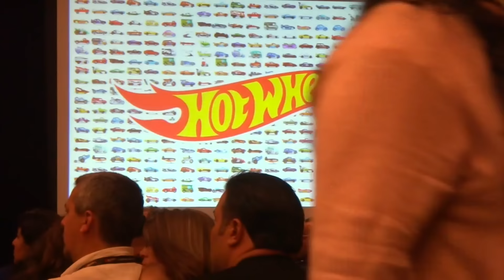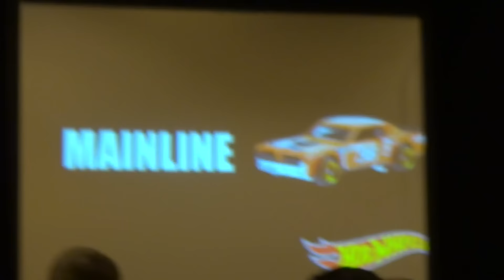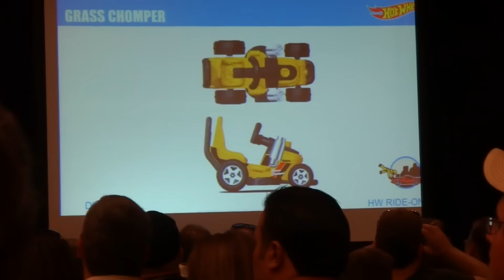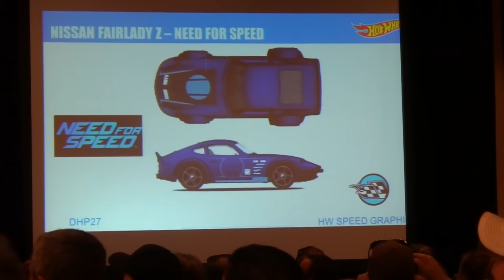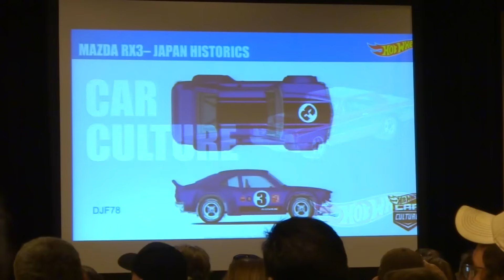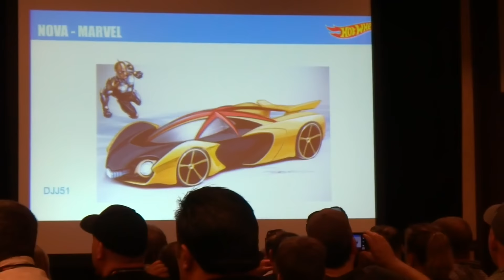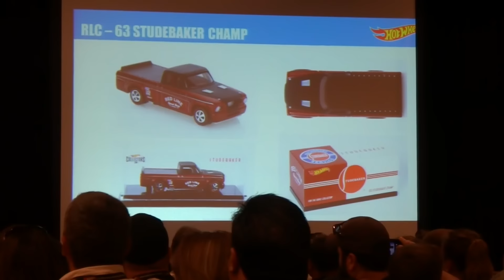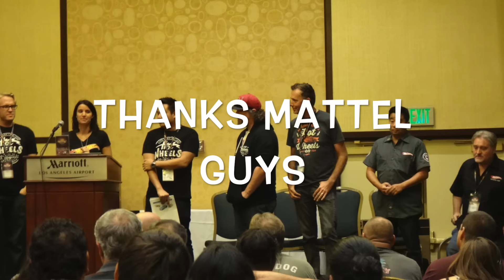Hot Wheels 2016 Lineup Sneak Peeks - Convention Finale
Here are the 2016 Hot Wheels Lineup sneak peeks presented by the Mattel Staff at the 2015 Hot Wheels Collectors Convention at the LAX Marriott.

THANKS!!!

Aquí están los picos de 2016 Hot Wheels Lineup furtivos presentados por el Estado Mayor de Mattel en el Hot Wheels Convención 2015 para coleccionistas en el LAX Marriott

นี่คือ 2016 รุ่น Hot Wheels ยอดเขา แอบ นำเสนอโดย พนักงาน แมทเทล ที่ 2015 Hot Wheels ประชุม นักสะสม ที่ สนามบิน LAX แมริออท

Berikut adalah 2.016 puncak Hot Wheels Lineup menyelinap disampaikan oleh Staf Mattel di 2015 Hot Wheels Kolektor Konvensi di LAX Marriott .

ここLAXマリオットで2015ホットウィールコレクター大会でマテルスタッフによって提示された2016ホットウィールのラインナップスニークピークです。

Narito ang 2016 Hot Wheels lineup sneak peak iniharap sa pamamagitan ng Mattel ang staff sa 2015 Hot Wheels kolektor Convention sa lax Marriott.

下面是在位于洛杉矶的万豪酒店2015年风火轮收藏家公约所呈现的美泰员工2016年风火轮阵容最新发展动向。

Voici les pics de 2016 Hot Wheels Lineup sournoises présentés par l'état-major Mattel Hot Wheels à la Convention des Collectionneurs 2015 au Marriott LAX .

Aqui estão os picos de 2016 Hot Wheels Programação furtivos apresentados pela Mattel funcionários da Convenção Collectors 2015 Hot Wheels no LAX Marriott.

Qui ci sono i picchi di 2016 Hot Wheels Lineup furtivi presentati dal personale Mattel alla Hot Wheels Convention 2015 collezionisti al LAX Marriott .

Hier sind die 2016 Hot Wheels Lineup Sneak Peeks von der Mattel Die Mitarbeiter an der Hot Wheels Collectors Convention im LAX Marriott 2015 vorgestellt.